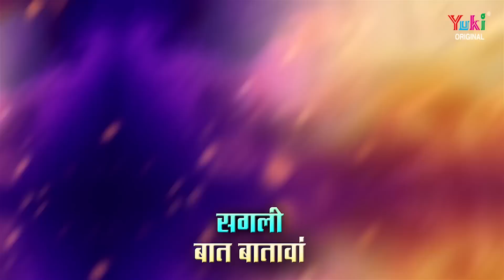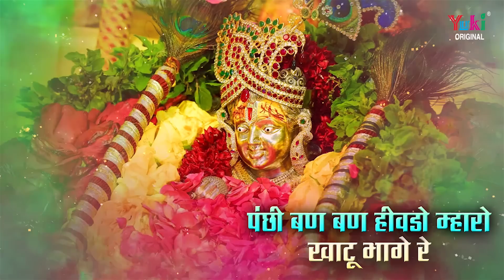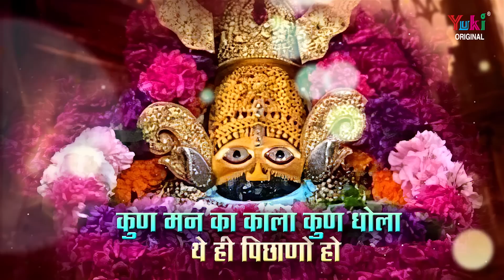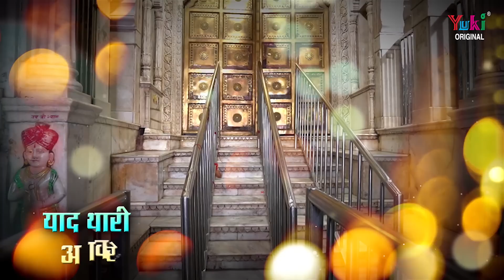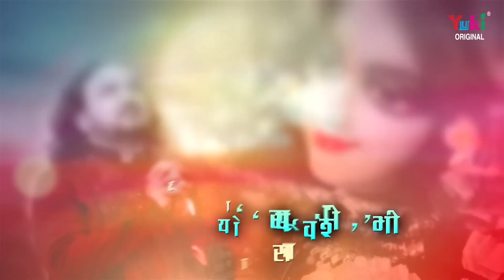Lockdown श्याम भजन - याद थारी आवे रे घणो ही सतावे रे | Yaad Thari Aave Re | Prashant Suryavanshi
300 साल में पहली बार बाबा श्याम के दरबार के कपाट श्रद्धालुओं के लिए बंद किए गए हैं ऐसे में प्रेमी के मन का भाव सुने एक बार अच्छा लगे तो ज्यादा से ज्यादा शेयर करें🙏

Song: Yaad Thari Aave Re
Singer:
 Prashant Suryavanshi
Lyricist:
 Sonu Lakha
 Shyam Creations
Category:
 Shyam Bhajan (Hindi Bhajan)
Producers: Amresh Bahadur, Ramit Mathur
Label: Yuki

स्थाई ---
वापस केयाँ  आऊँ  सांवरा जीना लागे रे
पंछी बण  बण हीवडो म्हारो  खाटू भागे रे
म्हारे मन में उठे हिलोरे याद घणेरी  आवे
 केंय़ाँ छोड़ के  जाऊं सांवरा मनडा कुण  समझावे
याद थारी आवे रे घणो ही  सतावे रे

1.म्हारे मन री पीड  सांवरिया थे ही जानो हो
कुण मन का काला कूण धोला थें ही पिछाणो हो
 हे सांवल सरकार याद थारी म्हाने  क्यों तड़पावे
आऊँ  हंसता गाता नैना जाता नीर बहावे

2. जदजद कसक उठे म्हारे  मन में खाटू दोडया आंवा
 बैठके थारी ड्योढ़ी ऊपर सगली  बात बातावां
 कद सी करोला म्हारे मन री इतना तो बतलाओ
जैयां  में आश्यां  थारे दर म्हारे घर कदे आओ

3.रोए जद सेवकिया थारी आख्यां भी भर आवे
मोटे-मोटे नैना से आंसूडा भी ढ़लकावे
सोनू से थारी प्रीत सांवरिया बिरला ही कोई जाने
तेरो यो  सूर्यवंशी भी थाने सब कुछ  माने
याद थारी आवे रे घणो ही  सतावे